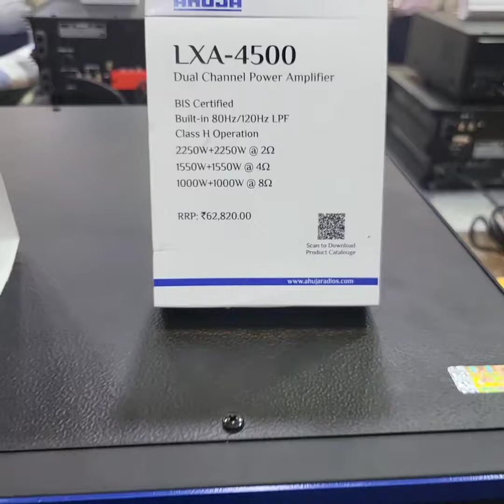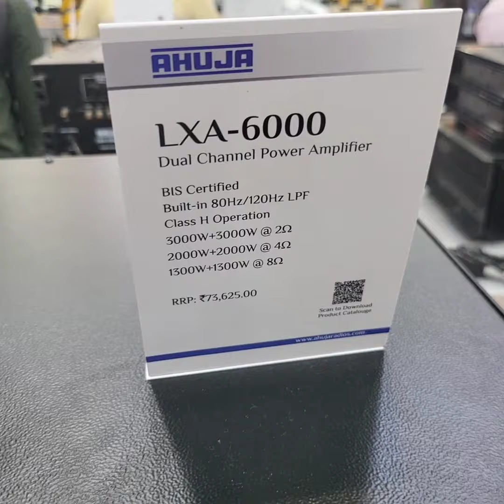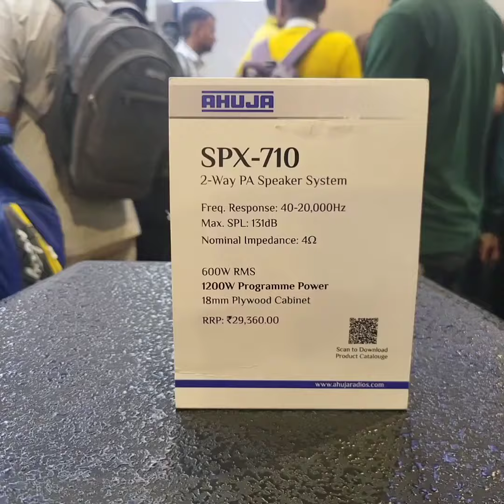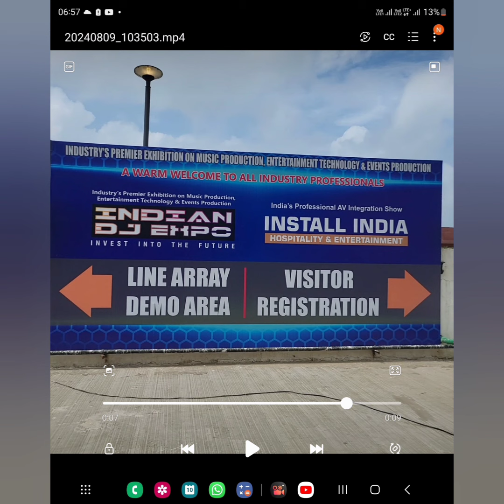Ahuja company products with price list indian dj expo 2024 delhi